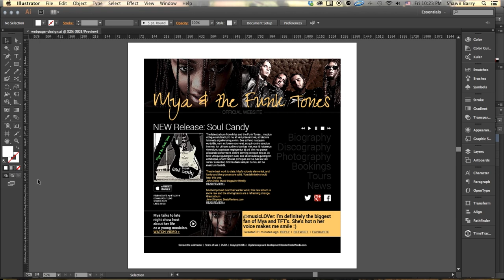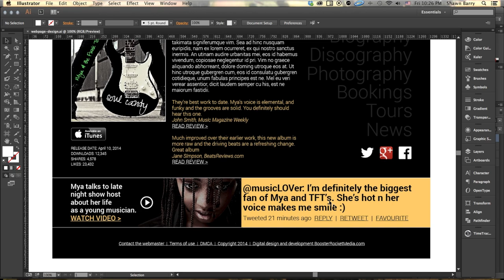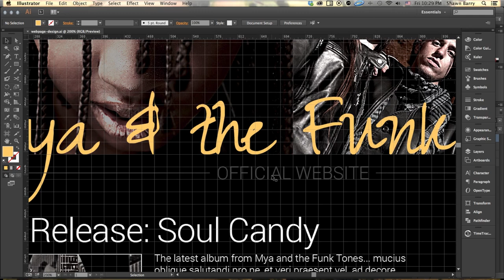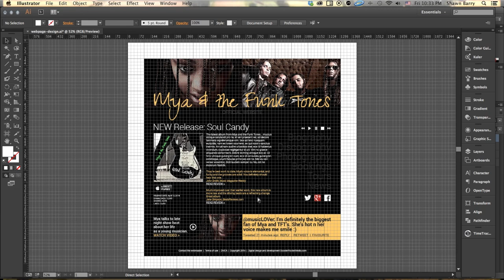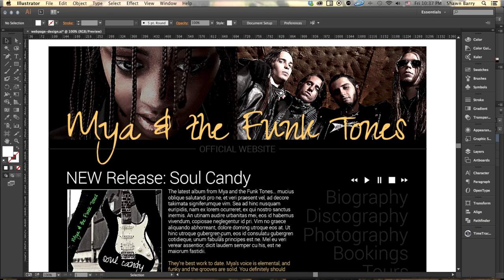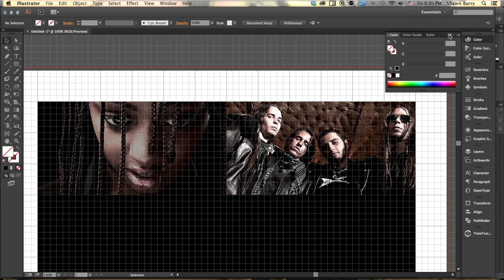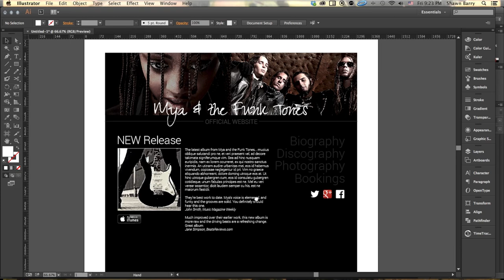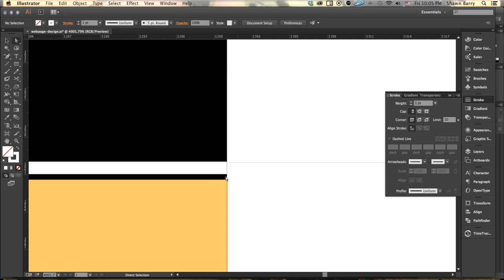Graphic Design Tutorial: Creating design balance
Achieving design balance isn't just about making creative decisions. In this video, see how simple math can really contribute to your overall layout and creating balance between elements.